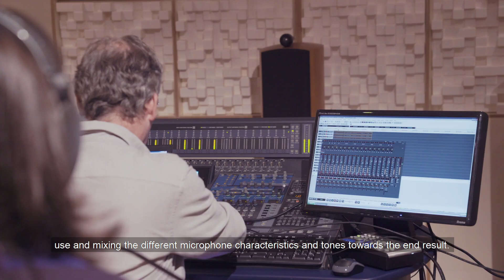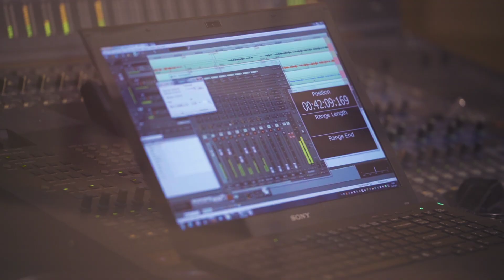Daria van den Bercken – Scarlatti album recording (behind the scenes)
‘DOMENICO SCARLATTI AND DARIA VAN DEN BERCKEN’ (behind the scenes)
Recording sessions of the album at Muziekgebouw Frits Philips Einhoven, September 2017

(p) & (c) 2017 Keys to Music Foundation exclusively licensed to Sony Music Entertainment Netherlands B.V.